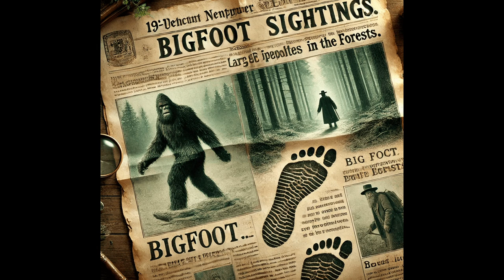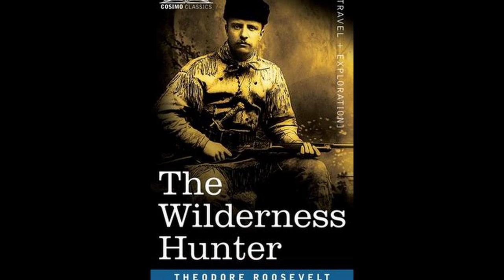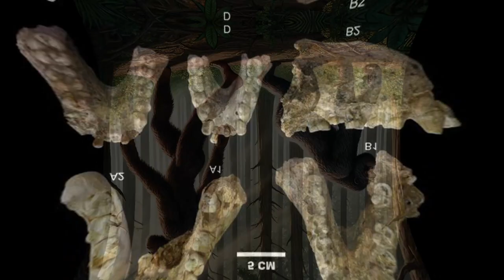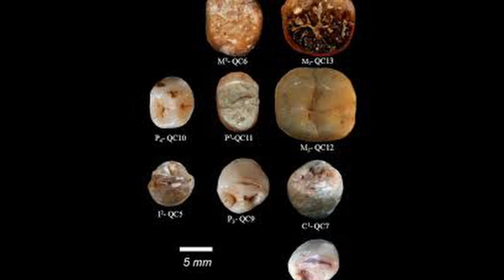What in the World is a Bigfoot?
DIVE INTO THE LEGEND OF BIGFOOT!
Join me on an exciting journey as I explore the mysterious history of Bigfoot, the legendary creature that has captured the imagination of millions. In this video, I'll uncover the potential origins of Bigfoot, delving into folklore and scientific theories that suggest where this elusive being might come from.

HABITAT AND LIFESTYLE
Discover the vast, dense forests and remote wilderness areas where Bigfoot is believed to roam. We'll take you through the habitats that provide the perfect cover for this secretive creature. Learn about the environmental factors that make these areas ideal for Bigfoot's survival.

WHAT DOES BIGFOOT EAT?
Ever wondered what fuels a creature of such stature and strength? We'll explore Bigfoot's potential diet, from berries and nuts to small animals, and even some surprising food sources you wouldn't expect!

If you enjoyed this adventure into the world of Bigfoot, don't forget to hit that like button, subscribe to my channel, and ring the notification bell so you never miss a thrilling update! Share your thoughts and theories in the comments below – I love hearing from you!

WATCH NOW AND BECOME A BIGFOOT EXPERT!